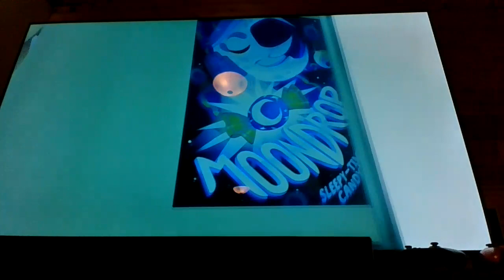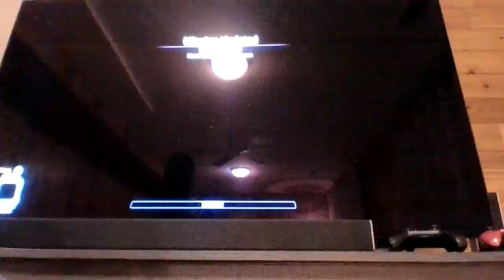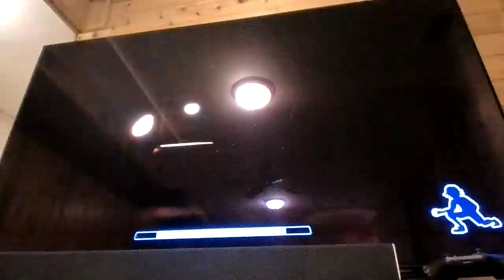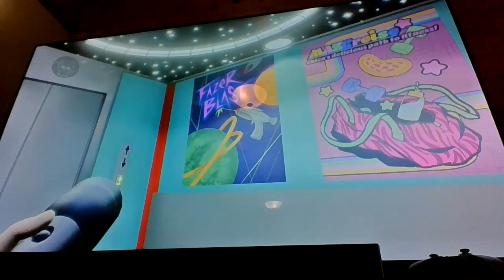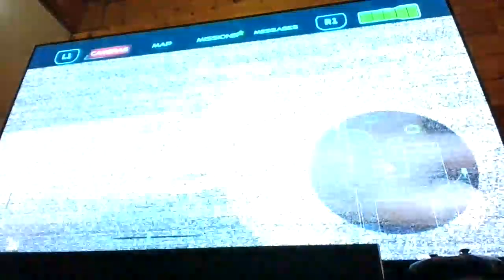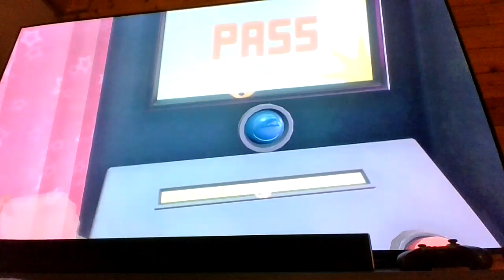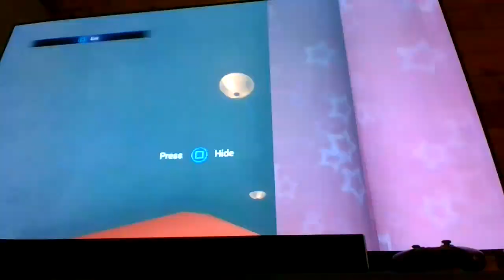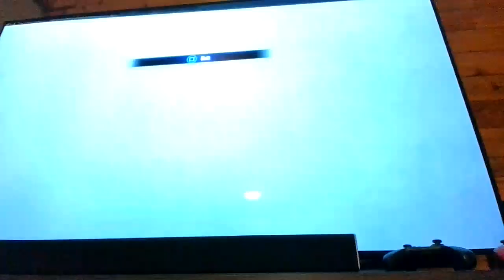five night freddy's security breach part 2